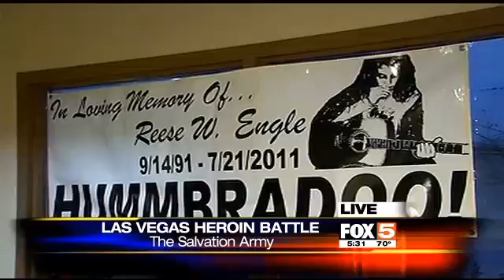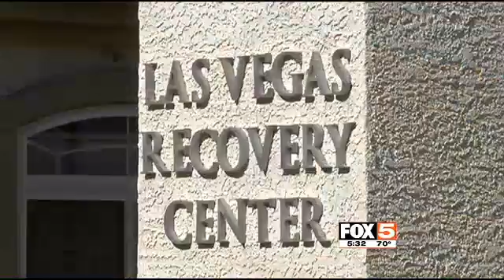fox5 TINHIH 2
News story from our 1st Black Monday event in 2014!